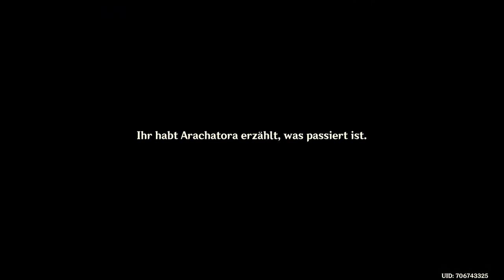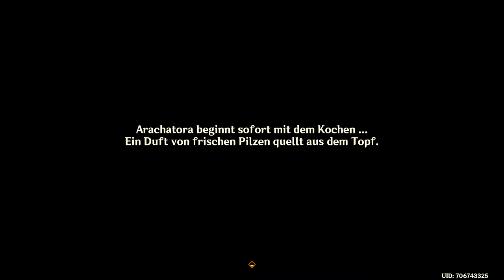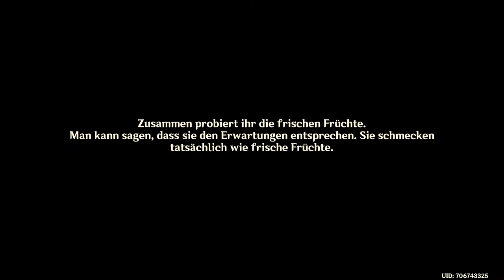Genshin Impact - Sumeru - Das Kochen ist der Geschmack der Natur+Agnihotra-Sutra T1 - 2022.08.27